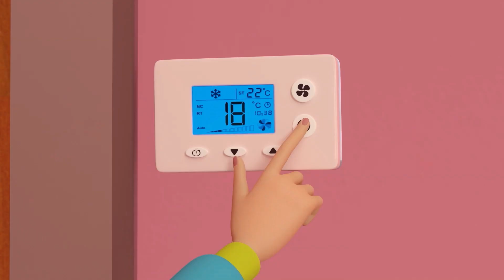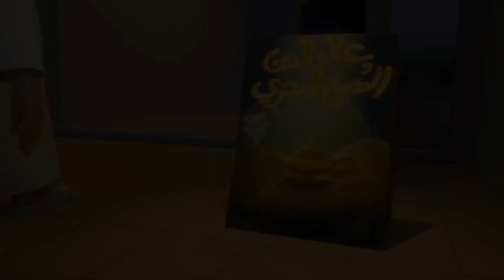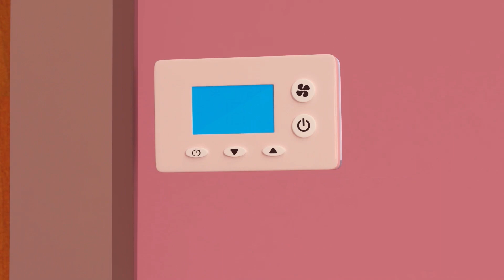Saat-saat menyenangkan bersama Mansour P7 🎉 | 1 jam 🕐 | Petualangan Mansour ✨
Petualangan hari ini:
  Sayangnya, Salem yang malang!
    Komodo
   kemarahan dinosaurus
ayam raksasa